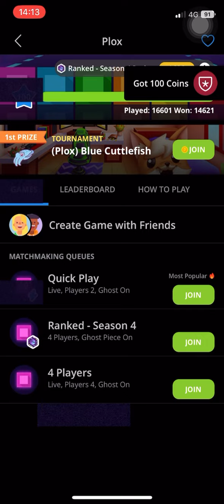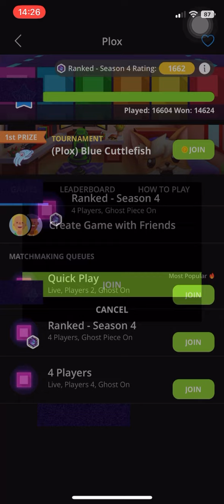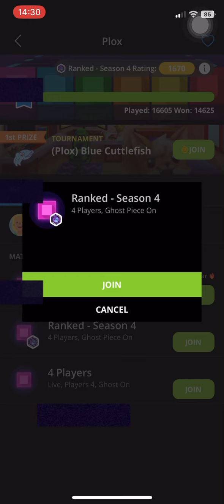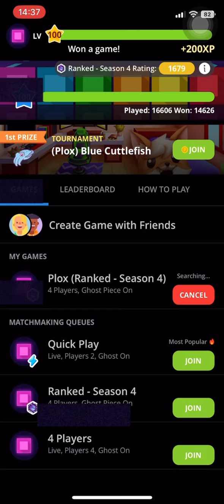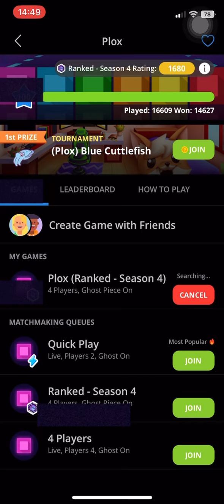Plato - Plox Ranked S4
Last video, starting to get a little busy now and tbh I’m not really in a good place mentally rn so I really need some prayers and wishes, tqvm🫠💓

One thing about playing 4 players, relaxx, start slow but not too slow, as long as you can make 1 or more match every time the block comes down.

Then slowly pick up the pace as the players are eliminated coz usually if you start fast, by the end of the game you’ll feel exhausted🤣And maybe can try making some radical arrangements or just stick with matching simple blocks.. avoid collecting the blocks ‘too high’ towards the end of the game just because ure trying to chase the radical points

Bonus if you know all the players’ gameplay in the tab, so you can make some arrangement strategies. If the player before you are fast and likes to make radical arrangements, I suggest u make fast and simple matching blocks (this to avoid from you getting eliminated too early). If you think the player before you are kinda slow, you can try making radical arrangements (this to eliminate player after you faster)

Collecting blocks are safe only if you arrange it properly, or if you’re trying to make it random, only do it at the start of the game, because sometimes the player before you gets to make ‘lucky unexpected radical points’ and that will make you lose all your arrangement strategies😭✋🏼 So I usually try to avoid collecting too much blocks, I’ll just make simple blocks arrangement and try to be as fast as I can